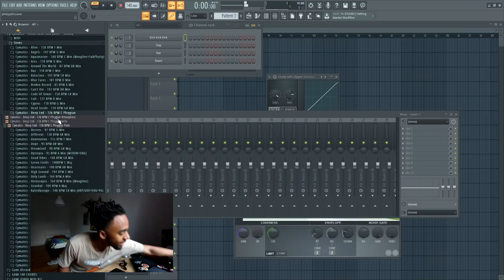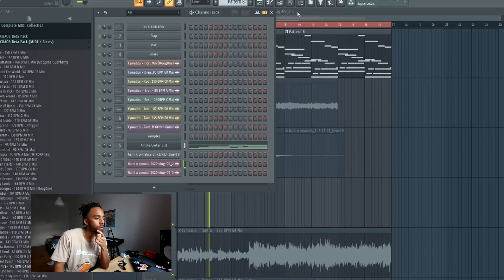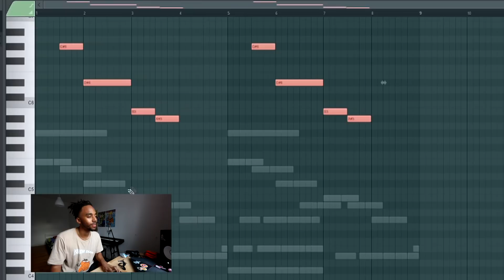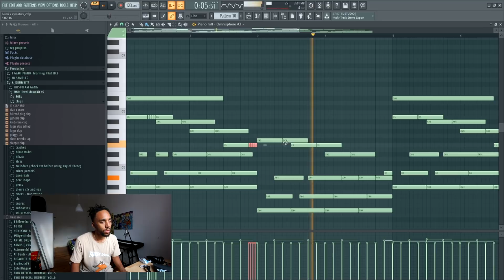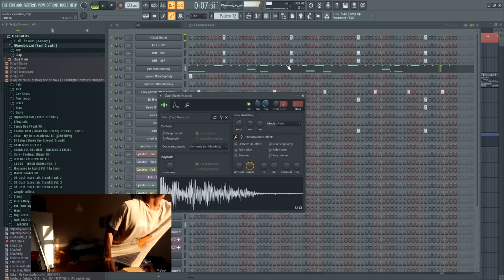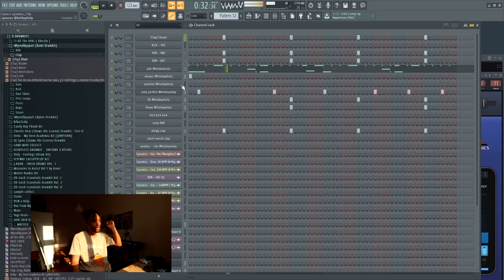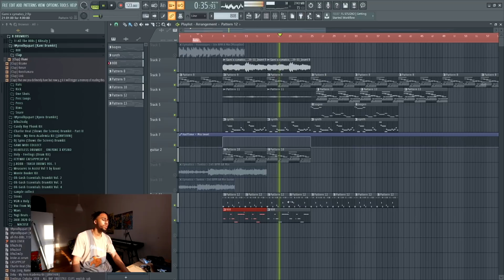I MADE A BANGER FROM THIS MELODY !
💙Get 1 month free beatstars subscription to sell beats ( use code "gami")